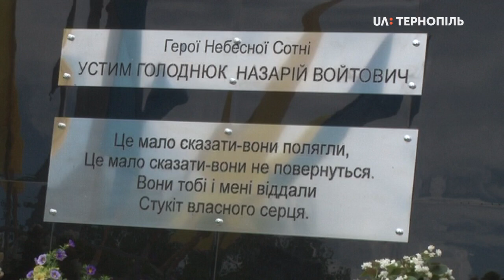У Збаражі відкрили пам'ятник Героям Небесної Сотні У. Голоднюку і Н. Войтовичу